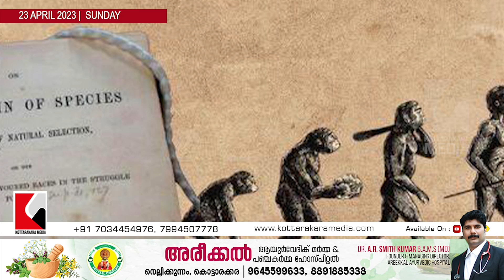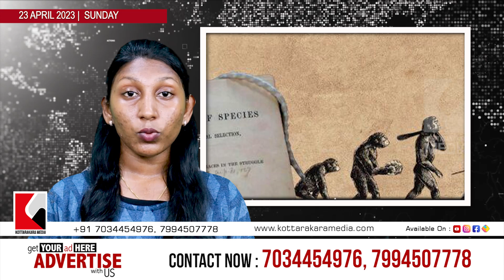Latest Malayalam News Headlines | ഇന്നത്തെ പ്രധാന വാർത്തകൾ | 23 April 2023 | Kottarakkaramedia